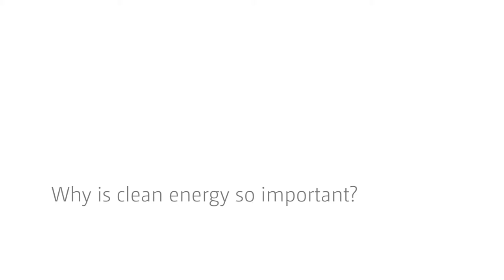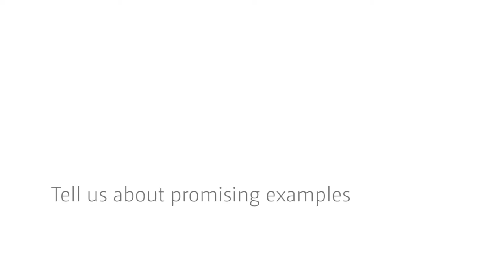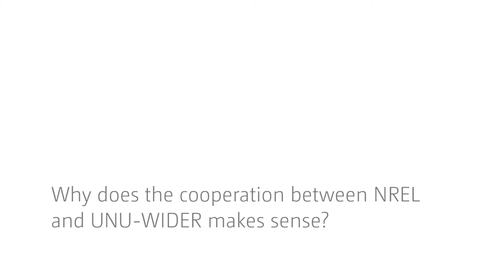Clean energy, climate change and development - an interview with Doug Arent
In this interview Doug Arent of the National Renewable Energy Laboratory  explains the importance of clean energy for development within a climate-constrained world.

Clean energy makes a contribution to GDP growth, climate resilience and adaptation. Clean electricity is currently accounts for about 50% of new energy generation capacity.

Successful clean energy installations involve innovations in economics and policy, as well as technology and business. Modern energy use is essential for achieving the key international development goals and, increasingly, has to be climate resilient.